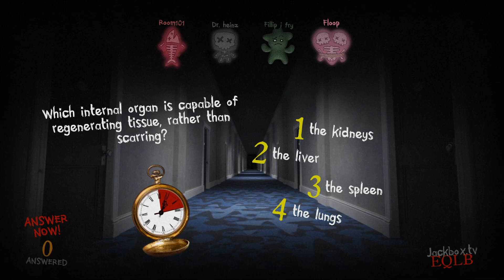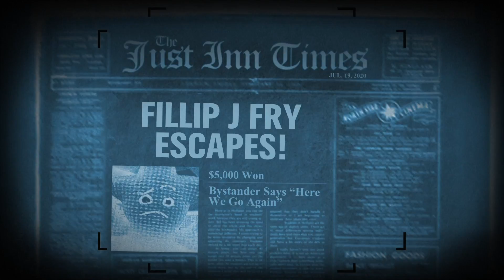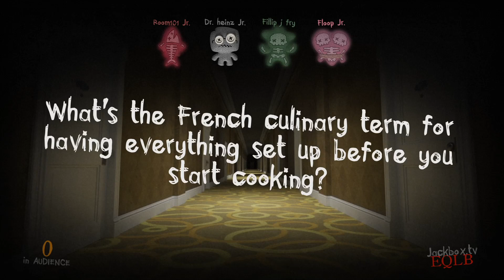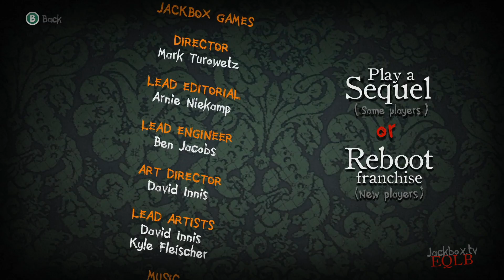Come Here, Little Fishy - Play Session - Trivia Murder Party 2 Episode 6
Creep Hotel Owner/Host? - Check

Immaterial Gamers Battling to the Death? - Check

Dictation? - Check